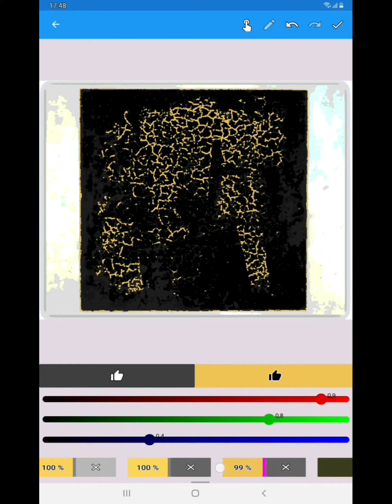Let's take a look behind blackquadrat Malevich with a smart application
What Malevich hid behind the blacksquare.
With the help of a smart app pimurart went along the lines and found an elephant